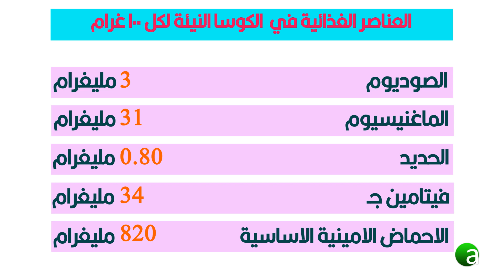العناصر الغذائية في الكوسا النيئة | Nutritional value in raw zucchini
For watching translation subtitle this video, please activate the translation from  video settings.

رابط الانستجرام للقناة للاشتراك:

للاستفسار اكتب سؤالك في التعليقات او افي مواقع التواصل الاجتماعي المذكورة اعلاه

حول القناة
القناة تتناول المواضيع الصحية والغذائية
اعراض الامراض البدنية والنفسية وعلاجها طبيعيا
و كيفية العناية الصحية الشخصية
والابتعاد عن العادات السيئة المضرة في الصحة
كذلك يوجد برامج تثقيفية عن الصحة والتغذية
ومتابعة كافة اخبار الصحة والتكنلوجيا الطبية
ونوفر لكم الموسيقى التي تساعد على التأمل والاسترخاء
كذلك نبين لكم الاغذية الصحية وفوائدها
ونساعدكم في ترجمه العناصر الغذائية
التي تحتويها مختلف انواع الاغذية
التي تساعدكم في صنع جدول نظام غذائي صحي متوازن
وحساب سعرات مختلف انواع المواد الغذائية
لخسارة الوزن ( الرشاقة و التنحيف ) بشكل سليم
المعلومات التي نقدمها معلومات مسندة ومؤكدة من وزارة الصحة.

الانتاج والاشراف الدكتور محمد عبد المجيد رشيد العزاوي
اولاً/ نعرف السعرات الحرارية على انها الطاقة التي يكتسبها الجسم
من الطعام والشراب المتناول
الجسم يستخدم هذه الطاقة للبقاء على قيد الحياة
وهناك نوعان من الطاقة المستهلكة:
الاولى Basal metabolic rate
وهو معدل السعرات الحرارية التي يحتاج الجسم الى حرقها لاداء وظائفه الرئيسية في حالة الراحة التامه
الثانية Resting metabolic rate
وهو معدل السعرات الحرارية التي يحتاج الجسم الى حرقها لاداء وظائفه الرئيسية
في حالة الراحة الغير تامه
ثانياً/ لحساب السعرات الحرارية التي يحتاجها الجسم بشكل يومي
من خلال معادلة  Mifflin-St Jeor
المعادلة الاكثر دقة كما ذكر في  journal of Academy of Nutrition and Dietetics عام 2005
يمكن احتساب احتياجات رجل وزنه 65 كيلوغراما وطوله 160 سانتيمترا ويبلغ من العمر 31 عاما ويتبع نمط حياة خفيف النشاط
باستخدام المعادلة التالية
معدل الايض الاساسي للذكور =
 6.25X 160) + (10 X 65) - (5 X 31) + 5 = 1,500)
السعرات الحرارية الكلية =
1,500X 1.375 = 2,062.5

يمكن احتساب احتياجات امرأة وزنها 60 كيلوغراما وطولها 160 سانتيمترا وتبلغ من العمر 31 عاما وتتبع نمط حياة خفيف النشاط
باستخدام المعادلة التالية
معدل الايض الاساسي للاناث =
6.25X 160) + (10 X 60) - (5 X 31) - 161 = 1,284)
السعرات الحرارية الكلية =
1,284X 1.375 = 1.765.5

ملاحظة لأحتساب احتياج الجسم للسعرات الحرارية الكلية يضرب ناتج الايض
بمعامل النشاط البدني لكلا الجنسين
نمط حياة خامل بدون رياضة معامل النشاط = 1.25
نمط حياة خفيف النشاط = 1.375
نمط حياة متوسط النشاط مع رياضة متوسطة الشدة على مدار الاسبوع = 1.550
نمط حياة شديد النشاط = 1.725
sound music
Free Stock Footage by Videezy.com”
Image by Bruno /Germany from Pixabay